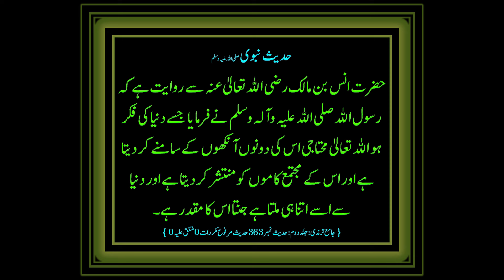Desi Chicken Karahi by Recipe Trier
Indulge in the rich aroma and taste of Desi Murghi Ki Karahi with our foolproof recipe! 🌶️🍗 Unlock the secrets of perfect bhunai and discover the art of creating a culinary masterpiece in the comfort of your kitchen. Follow along for a mouthwatering journey that guarantees a burst of authentic flavors.

ijaz Ansari food secrets. ijaz Ansari recipes